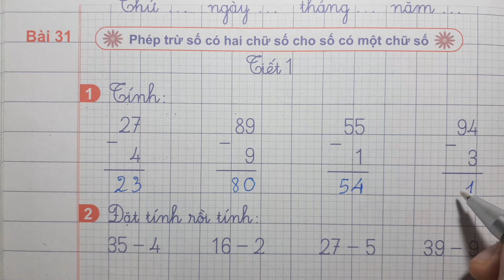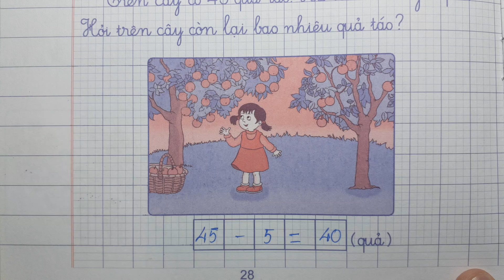VỞ Ô LI BÀI TẬP TOÁN KN 1 Quyển 2 Bài 31 - PHÉP TRỪ SỐ CÓ HAI CHỮ SỐ CHO SỐ CÓ MỘT CHỮ SỐ TIẾT 1